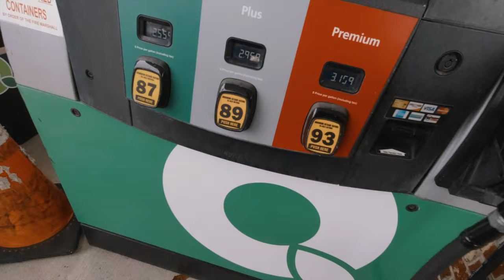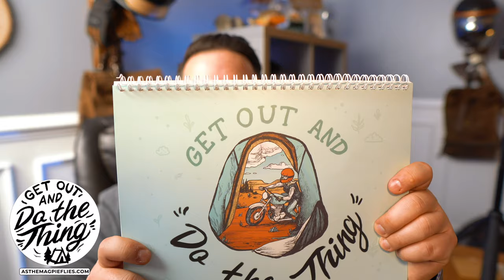I'll try to be better, I Promise! Old Footage, MotoVlog, & Pre-trip Errands on my Indian Motorcycle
I debated for some time whether to just trash all my content or share it with the world. I figured what do I have to lose, right? I mean the internet is a great place to show stuff that you're really insecure about right?

Here's a video from January that might be a little long, but rather than break up the footage into a Motovlog and a separate review I decided to just put it together.

-Helmet worn in Video- Hedon x Bike Shed Club Racer - Carbon Edition

- Jacket Worn in Video- Indian Motorcycle Men's Textile Flint Riding Jacket

Edited on an iMac with Final Cut Pro X